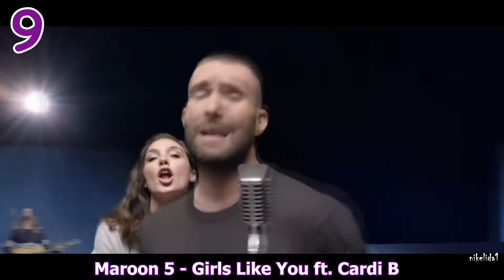TOP 10 SONGS OF THE WEEK (JUNE 15, 2018)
Top 10 Mejores Canciones  JUNIO  2018 / Música Nueva (Con Nombre)

Top 10 de la mejor musica 2018
Top 100 de la mejor música, mas populares, mas sonados de  2018
Hör dir jetzt die besten  Songs im  2018 an!
TOP 10 Single Charts
Музыкальные новинки 2018
New pop songs 2018
Поп-музика 2017
New music hits 2018
weekly music charts